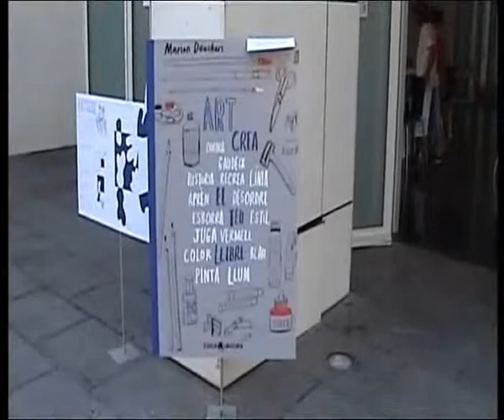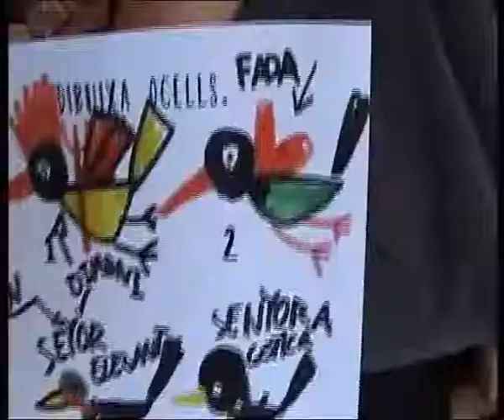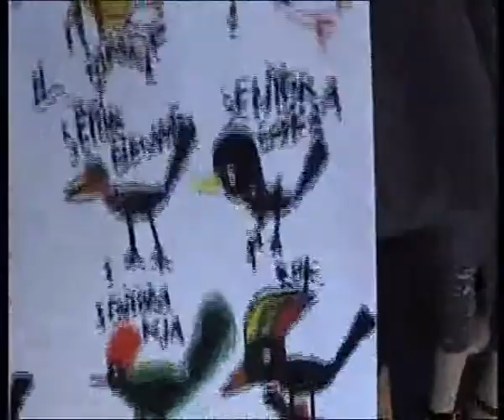Taller de Arte con Marion Deuchars en el MACBA